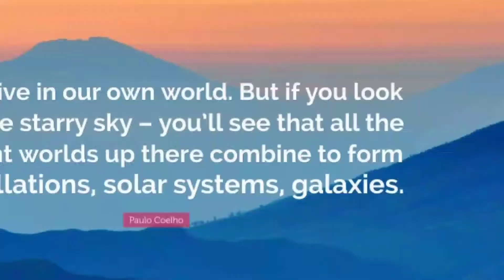RISEN-What Are you Eating? (Soul Food)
Consider what you consume as you are what you eat Fam